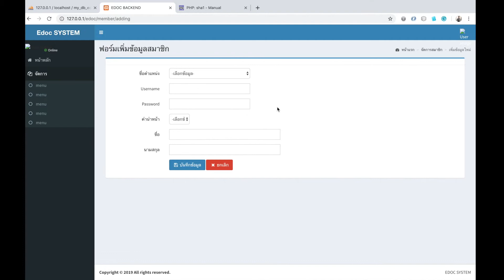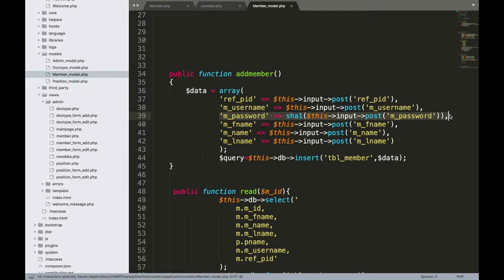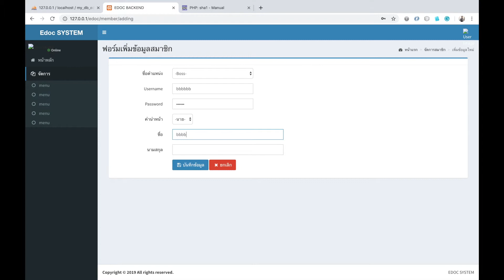EP.63 โปรแกรมบันทึกรหัสผ่านในรูปแบบ SHA1, CodeIgiter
EP.63 โปรแกรมบันทึกรหัสผ่านในรูปแบบ SHA1, Codeigniter

สอนทำระบบหนังสือเวียน
ลงคอร์สเพื่อรับโค้ดตัวเต็ม